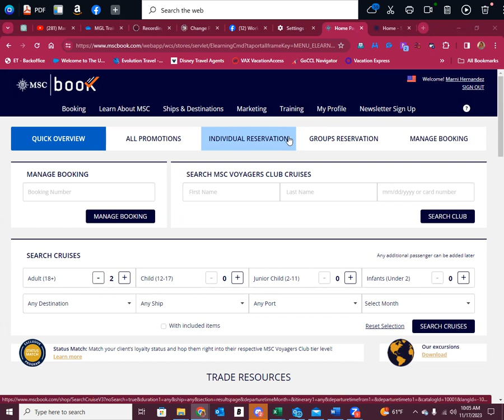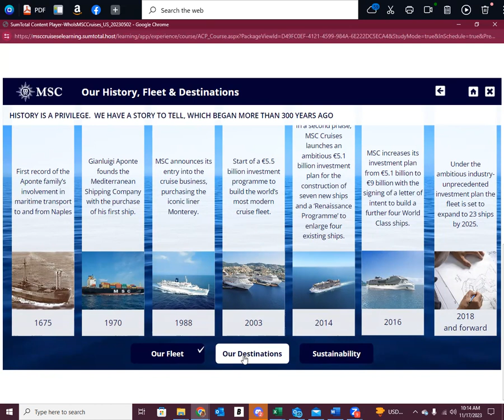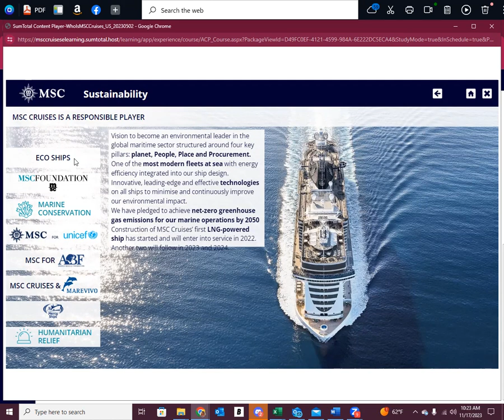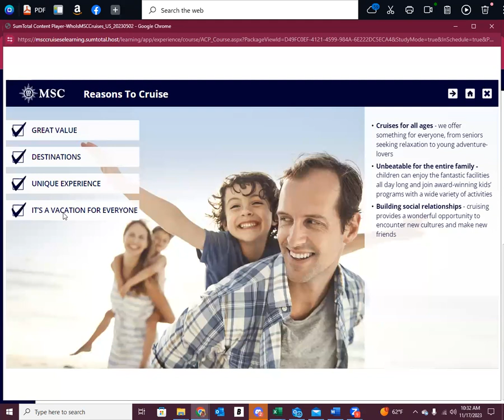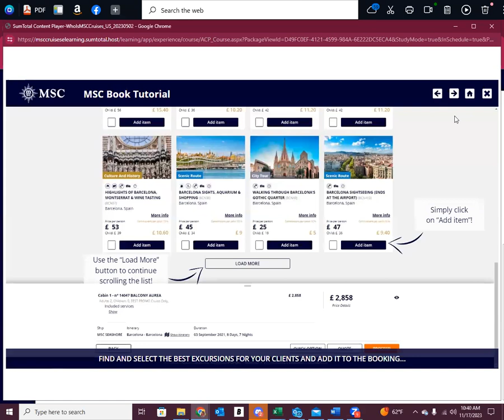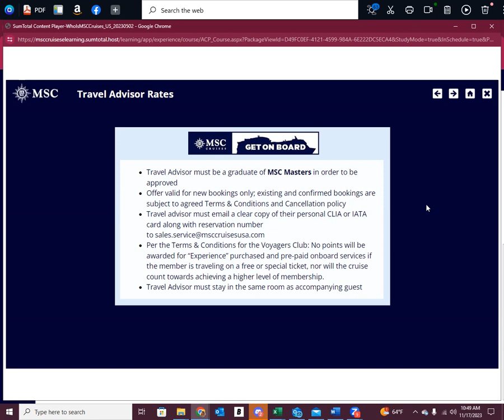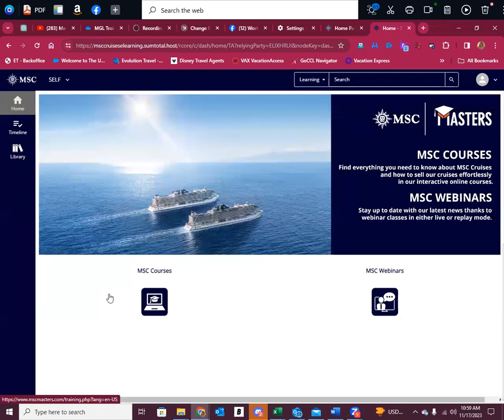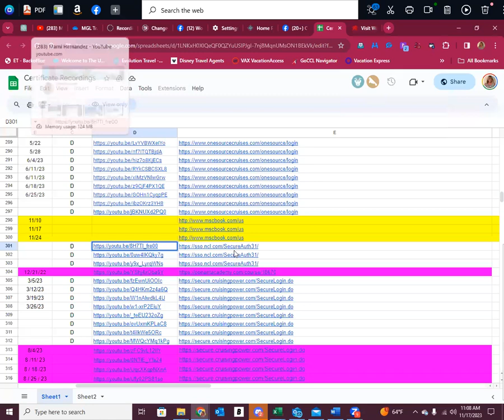MSC Cruise Lines Part 1 Nov 2023